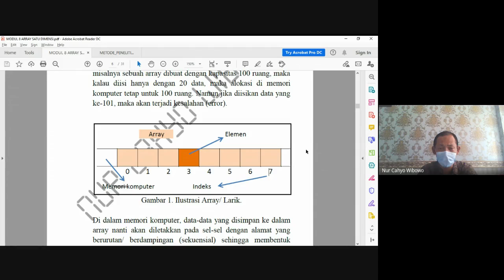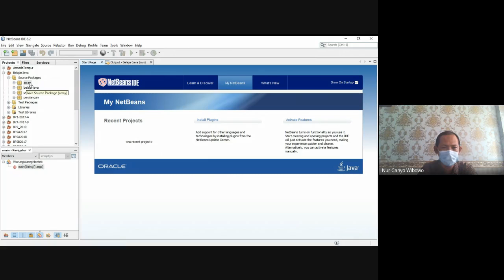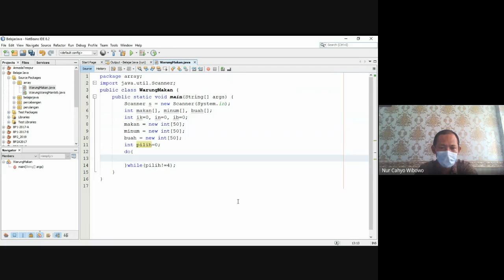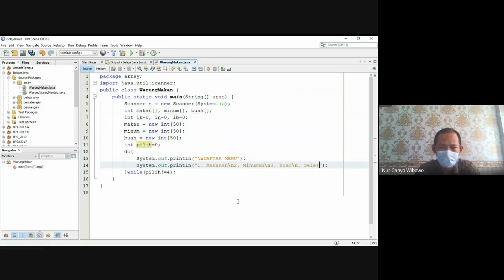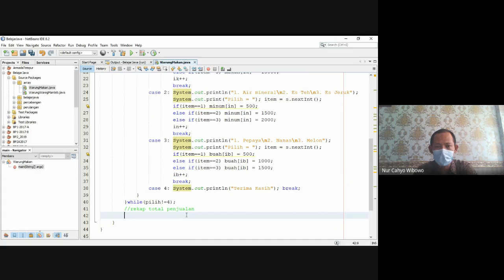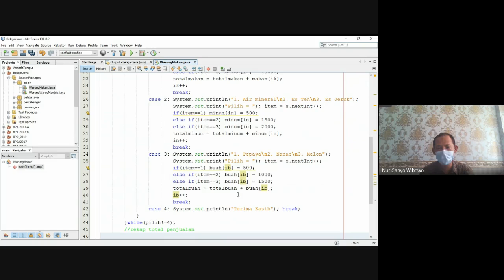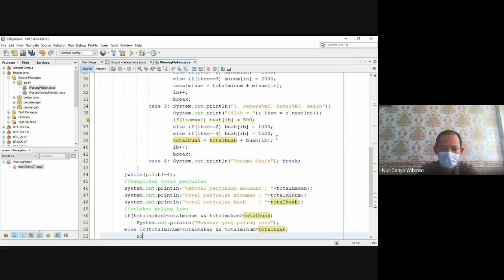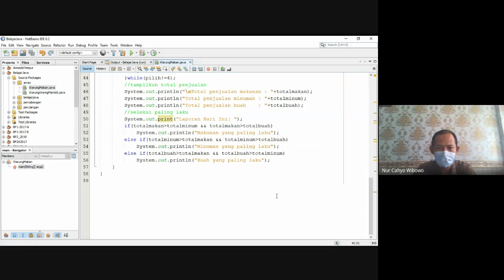Bahasa Pemrograman: Array/ Larik Satu Dimensi